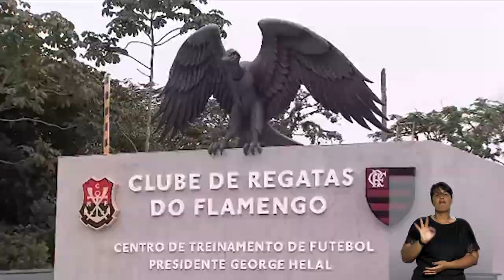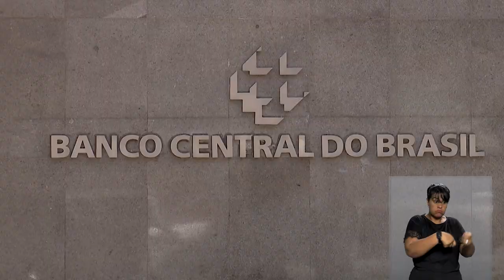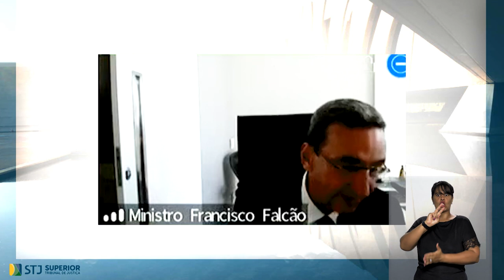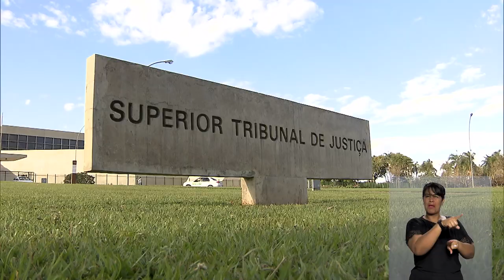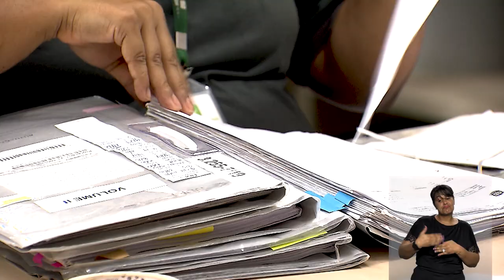STJN nº 377: Citação de amigo de Robinho condenado no mesmo processo por estupro (06.03.2023)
O programa STJ Notícias, que vai ao ar na TV Justiça nesta segunda-feira (6), destaca decisão monocrática da presidente do Superior Tribunal de Justiça (STJ), ministra Maria Thereza de Assis Moura, que determinou a citação de Ricardo Falco, amigo do jogador Robinho, no processo em que o governo da Itália pede a homologação da sentença que o condenou a nove anos de reclusão pelo crime de estupro coletivo.

Outra determinação monocrática da ministra Maria Thereza de Assis Moura abordada nesta edição é a admissão do processamento do pedido para que brasileiro envolvido na Operação Condor cumpra pena no Brasil.

O programa também traz o acórdão em que a Segunda Turma afastou a indenização dupla concedida a parentes de tecnologista que morreu em serviço, em decorrência do acidente ocorrido com um foguete no Centro de Lançamento de Alcântara, no Maranhão, em agosto de 2003.